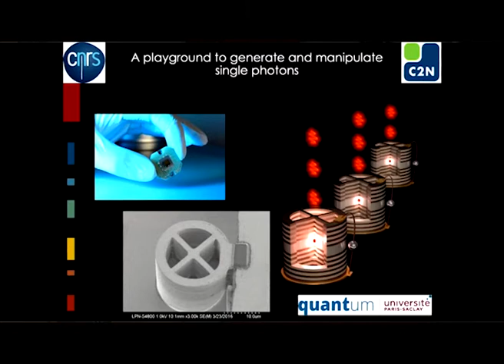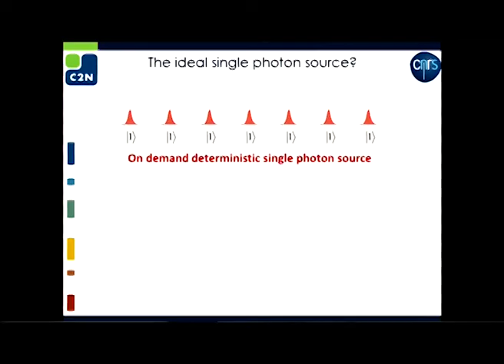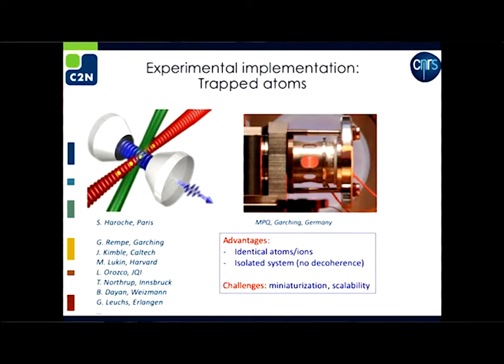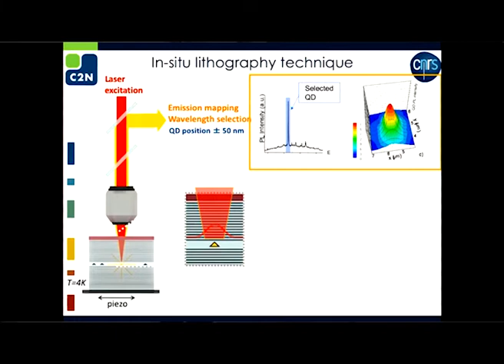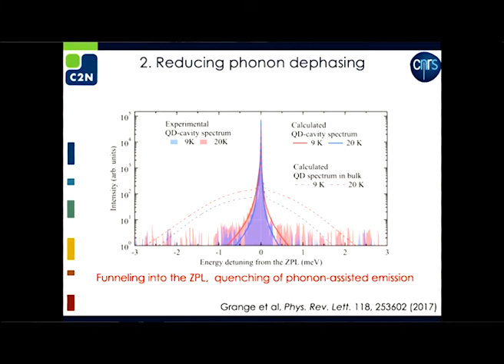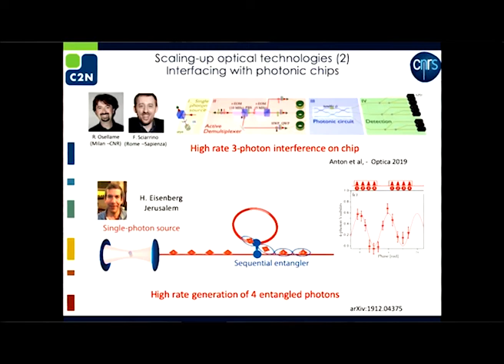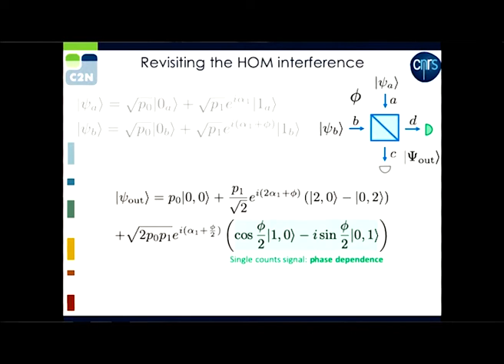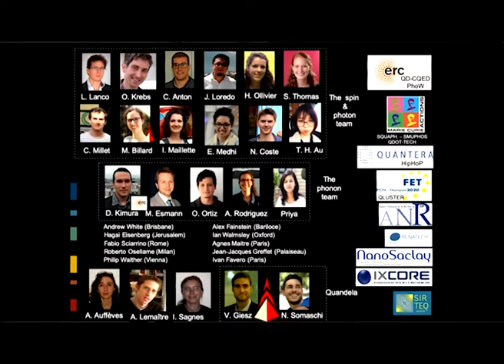Pascale Senellart - Manipuler la lumière photon par photon - Ecole Polytechnique - Décembre 2019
Des briques de base pour construire un ordinateur quantique optique.

Séminaire Général de Physique